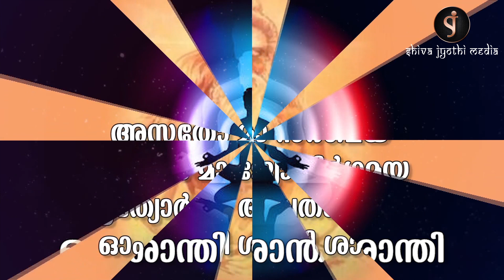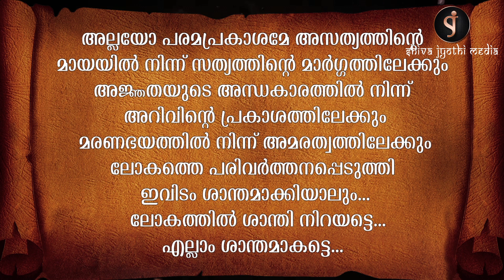Asato Ma Sadgamaya Mantra Meaning (Malayalam) || Shanti Mantra || Shivajyothi Media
To Learn Rajayoga Meditation Online for FREE or Contact any numbers mentioned below.

ഇതുപോലുള്ള കൂടുതൽ വിഡിയോകൾ കാണുവാൻ ചാനൽ സബ്സ്ക്രൈബ് ചെയ്യുക വീഡിയോ ഇഷ്ടമായെങ്കിൽ നിങ്ങൾക്കു ഇഷ്ടപ്പെട്ടവർക്കു കൂടി കാണുവാൻ പ്രചോദനം നൽകുക

To Learn Meditation Contact any of the Meditation Centres, it is FREE. There are Centres All Over Kerala and the World Over.
For More Details, Please Contact any of Our Centres. Brahmakumaris Meditation Centre, District Head Quarters contact numbers in Kerala: